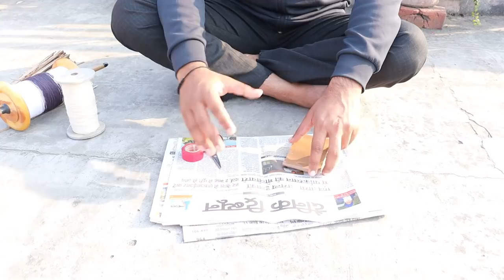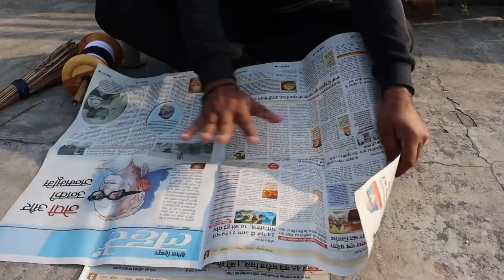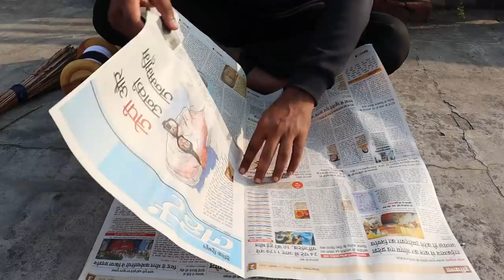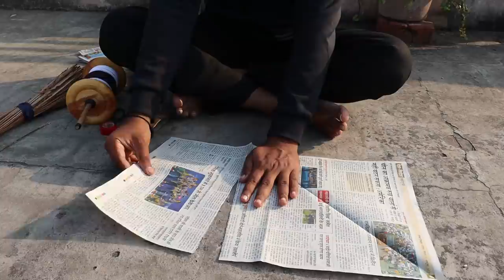Newspaper Kite with Flying test | How to Make a Kite | Homemade Newspaper kite that FLY | Kite lover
# Patang kaise banate hai - How to make a kite - पतंग कैसे बनाते हैं

# How to make Newspaper kite at Home - DIY kite by Kite lover

# MAKE BIG KITE AT HOME - NEWSPAPER BIG KITE - KITE LOVER

# How to make Kite by Newspaper || Newspaper kite at Home aslo Fly it || Kite Lover

# How to Cut Others Kite - Tricks to Cut others kite - kite lover

# Make BIRD KITE at HOME very Easy & Amazing || Kite lover

# दिल वाली पतंग घर में कैसे बनाए || how to make HEART KITE at Home || kite lovers

# How to make Stylish Kite by Newspaper Step by Step - Patang kaise bnaye

# Kite by help of Newspaper Step by Step - Patang kaise bnaye Step by step

# How to made kite Sticks at Home || Home made kite sticks || kite lover

# kite Making Tutorial :- How to make Eagle kite using Newspaper - kite Lover

# Newspaper Kite Tutorial || How to make Kite by Newspaper || Kite Lover

# Gift paper kite || How to make a GIFT PAPER KITE at HOME || Kite lover

# Polybag Kite Tutorial || How to make Kite by Polybag || Kite Lover

# Tie Kite Knots in Polybag kite | लिफाफे वाली पतंग में कन्ने कैसे बांधे | Patang Ke Kanne Kaise Bandhe

# kite  Making Tutorial :- Making kite By Help Of Poly Bag - लिफाफे से पतंग कैसे बनाए

# How to make kite or patang at home By Help Of Poly Bag

# How to fly a kite - kite flying tricks - Patang ko kaise udae - Kite lover

# पतंग में कन्ने कैसे बांधे | Patang Ke Kanne Kaise Bandhe | पतंग कैसे उढाये

# How to Tie Kite Knots | पतंग में कन्ने कैसे बांधे | Patang Ke Kanne Kaise Bandhe

# पतंग में कन्ने कैसे बांधे ये है एकदम सही तरीका

# How to make Kite at Home by Newspaper - अख़बार से पतंग कैसे बनाए - kite Lover

Search this title for our videos:-

patang kaise banate hain ,kite ,how to make kite ,patang ,patang banane ka tarika,पतंग कैसे बनाते है,

how to choose a best kite , how to fly a kite for the first time , Kite flying uttarayan 2020 , How to cut other Kite , Uttarayan Kite festival 2020, How to make Kite at home , How to make manjha at home, Patang ko Ghar pe patang kaise banaye , Dusaro ki patang kaise kaate , Uttarayan Kite flying , Monofillmanjha , Monogold manjha , China manjha , cotton thread , Patang me kanne kaise bandhe

Kite@lover